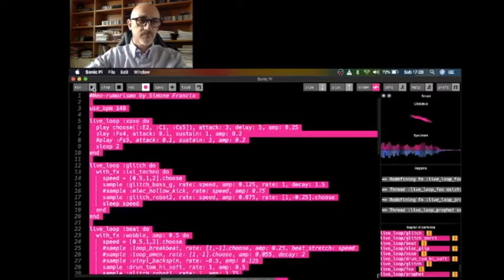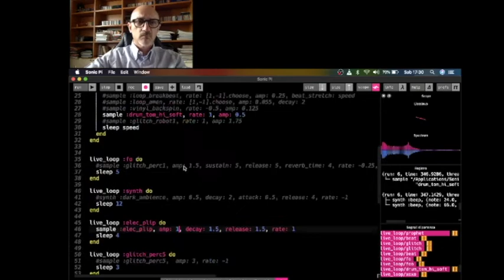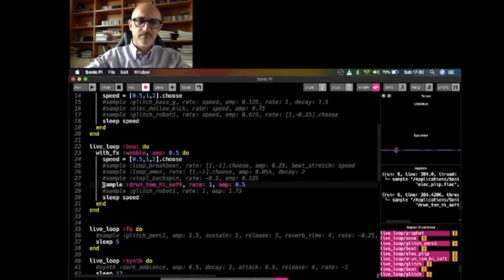Glitch Sound with Sonic Pi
Momentform rumorista. No clickbait!